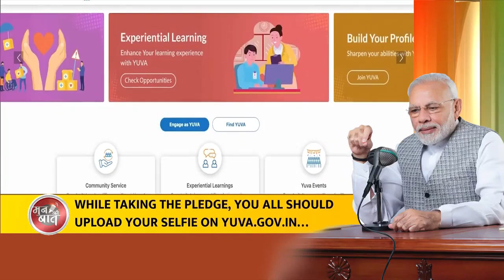PM Modi discusses the Unique initiatives to mark Amrit Mahotsav | Meri Mati Mera Desh campaign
In the 103rd episode of Mann Ki Baat, PM Narendra Modi touched on many vital subjects. From monsoon to Amrit Mahotsav, the holy month of Sawan to India getting back its ancient artefacts, the PM discussed a multitude of topics. The Prime Minister also focussed on campaigns across the country against drug abuse as well as the soon to be launched ‘Meri Mati Mera Desh’ campaign to honour India’s martyred heroes.

Follow us to stay updated:
► Catch Mann Ki Baat Episodes on soundcloud: